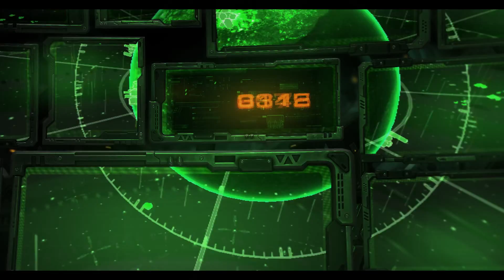StarCraft 2: Nova Covert Ops Mission 3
In this video, Marni plays through the third mission of the StarCraft 2: Nova Covert Ops mission pack one.